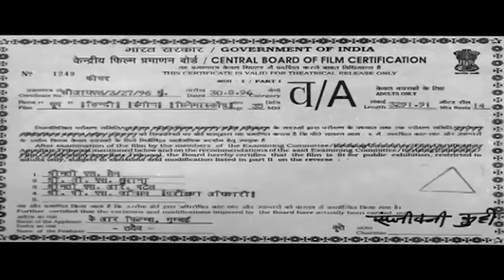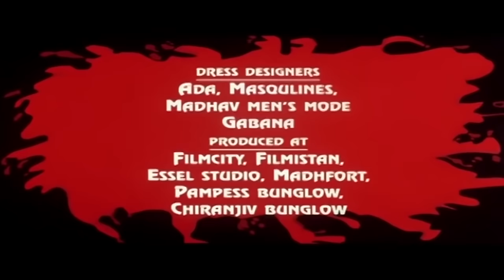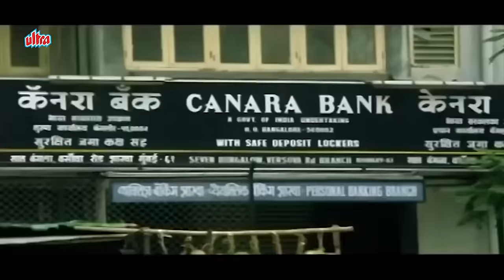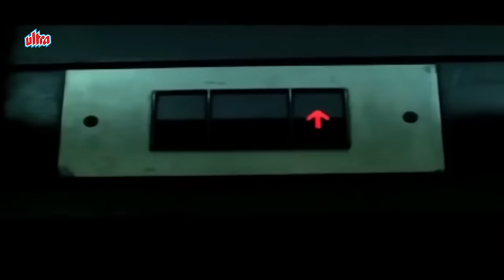Chupp 1997 Full Movie | Jeetendra | Bollywood Superhit Thriller Movie | Om Puri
Chupp (1997) Full Movie | चुप | Jeetendra | Somy Ali | Bollywood Superhit Thriller Movie | Om Puri

Cast: Jeetendra, Om Puri, Somy Ali, Avinash Wadhavan, Mohan Joshi, Dinesh Hingoo, Fatima Sheikh.
Producer: Ramesh U Lakhiani, Keshav R Tolani
Director: Ambrish Sangal